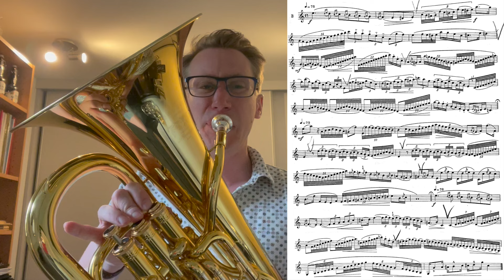Etude 3 - Perrin by Robbert Vos on Euphonium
Etude 3 - Perrin
Original for Trumpet Robbert Vos - Euphonium